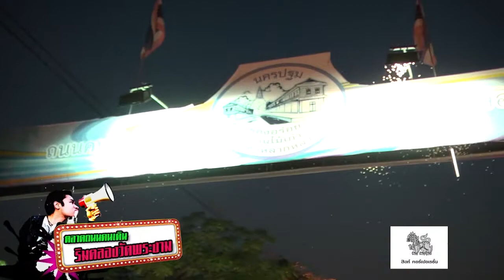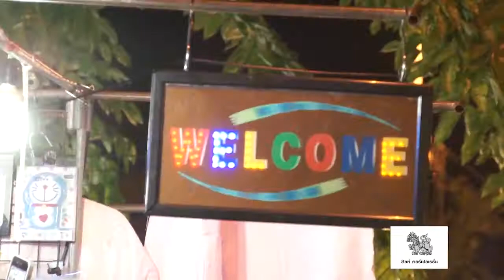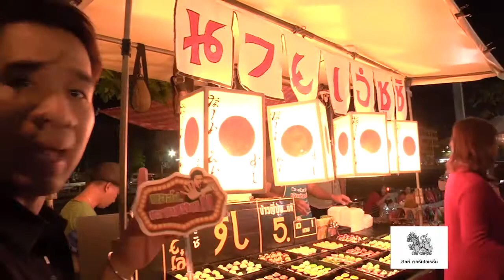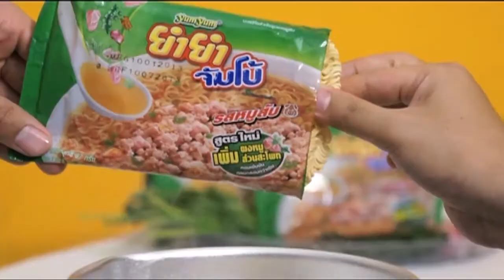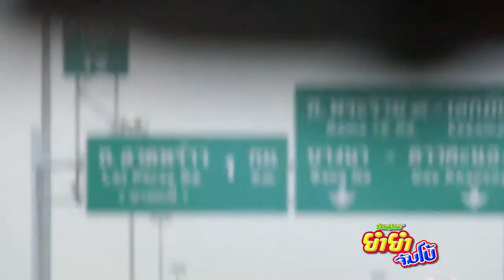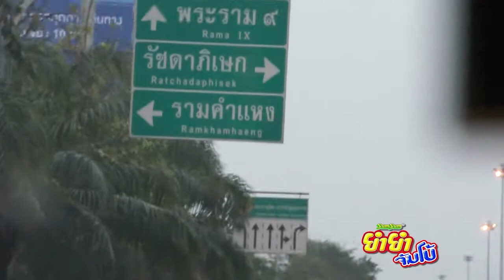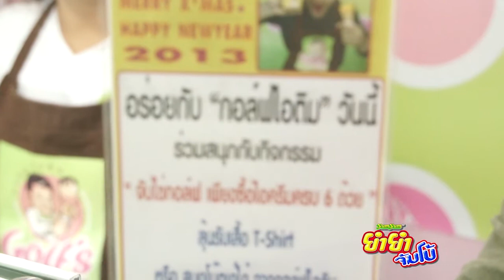กอล์ฟตลอดแตก EP.51 ตลาดถนนคนเดินทวารวดี 1/1